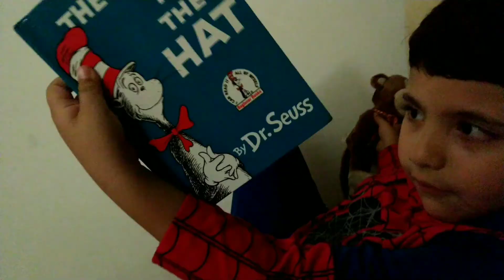Adventures with Nicky Vlog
So at my Son's school they have a program to encourage positive behavior. What they do is if a child has exceeded and shown outstanding behavior they get to take this stuffed toy home called Nicky. As part of the adventure they write a chapter in his journal about what adventures they had on their day together. Now let's just say I got a little carried away and went the extra mile.